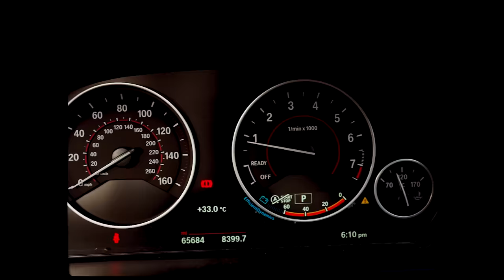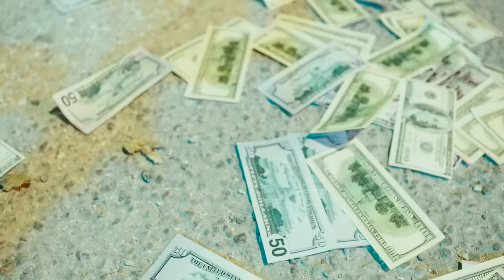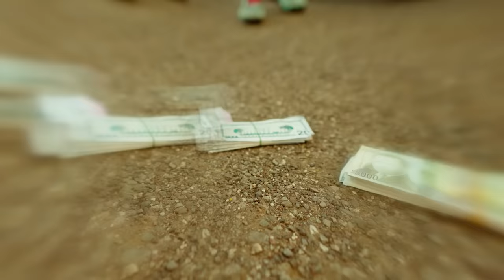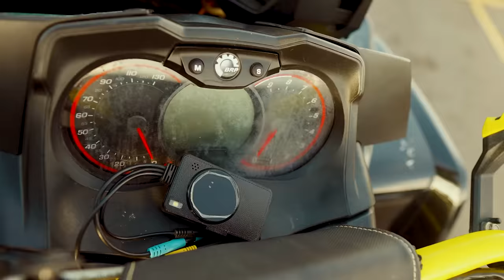Richie West - Still A Chop - Lampshade Muzic (Official Music Video)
Prod. By: Lampshade Muzic
Executive Producer: West Nation Record

Mixed & Mastered By: Lampshade Muzic